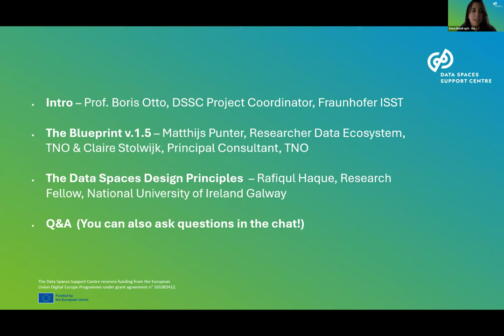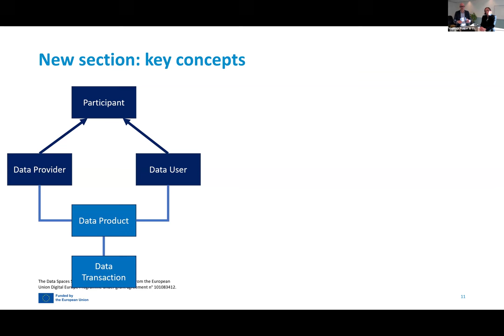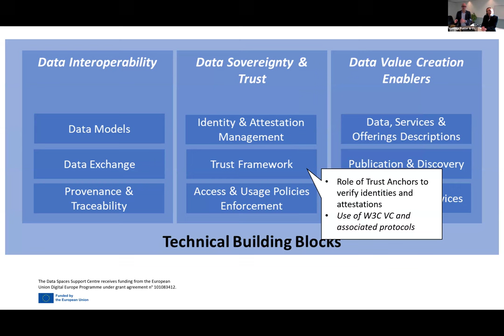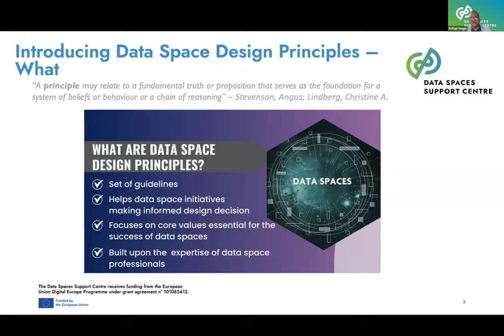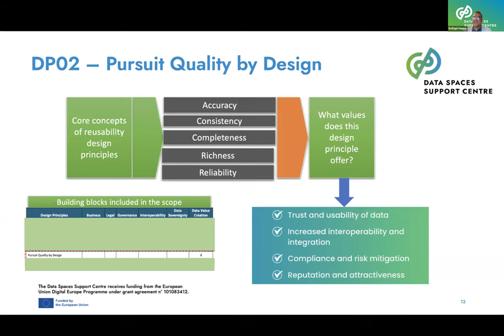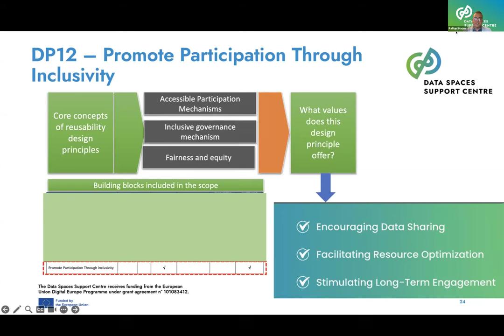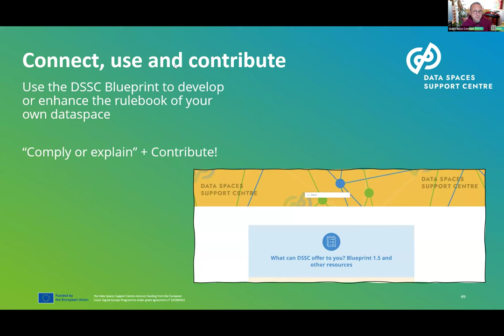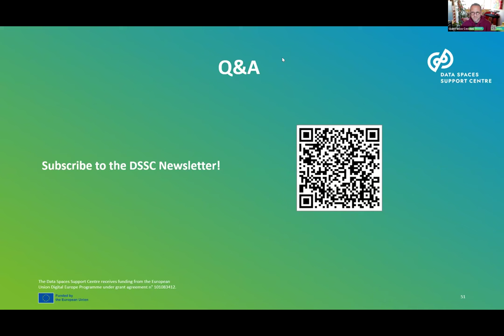DSSC Insight Series-24.10.2024-The Design Principles and Blueprint v1.5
This month’s session webinar explored the Design Principles and updates in the Blueprint v.1.5, offering practical insights into developing and implementing data spaces. The webinar covered how to use the DSSC’s framework to build effective data spaces, with guidance on technical building blocks, governance structures, and standards.